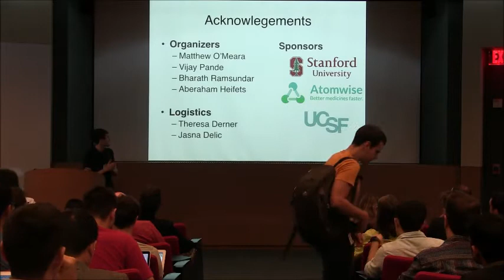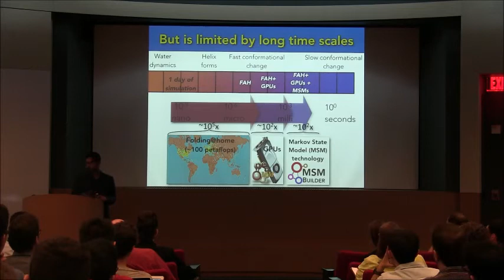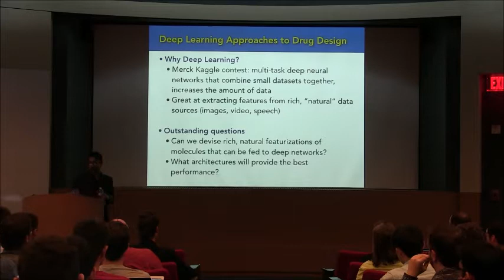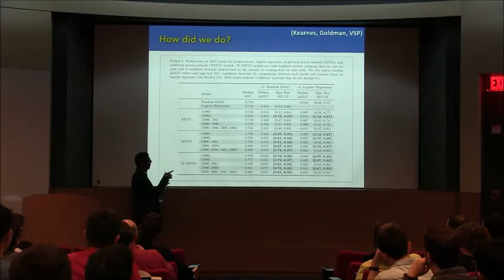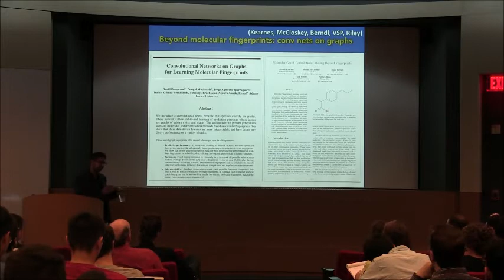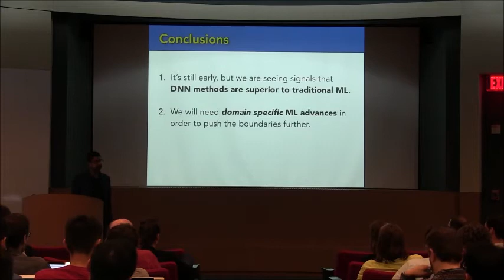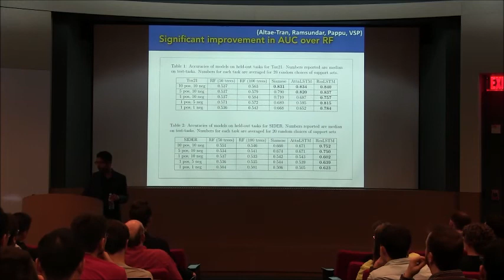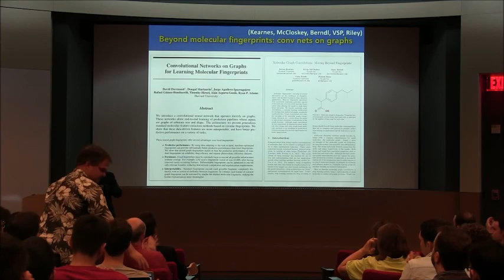The Rational Exuberance of Deep Learning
The Rational Exuberance of Deep Learning: The breakthroughs in imaging and natural languages can be replicated in chemoinformatics (Vijay Pande)